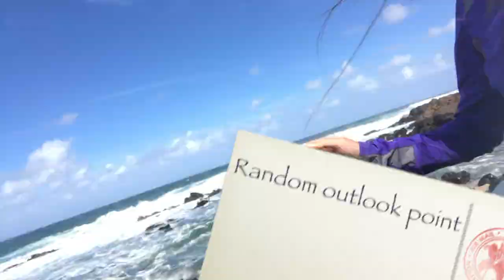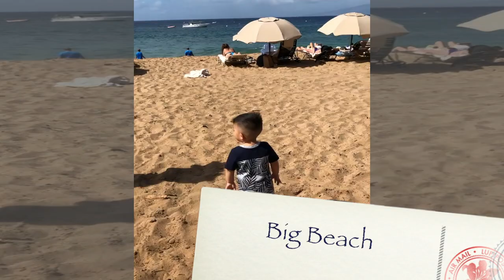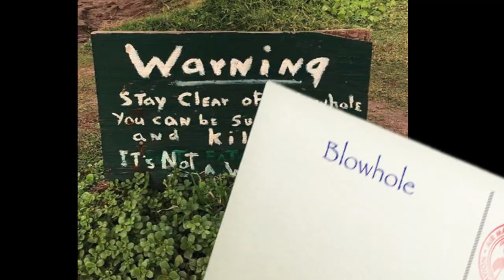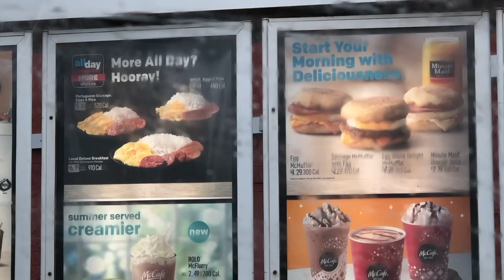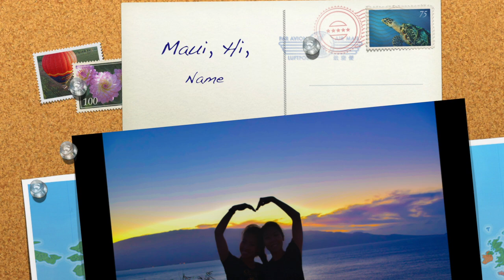TRAVEL VLOG ✈️ Maui, Hawaii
OUR FIRST VIDEO! Hawaii had some amazing views, and rainbows almost all the time here. We wished we had more time to explore. MAHALO (thank you in Hawaiian)!